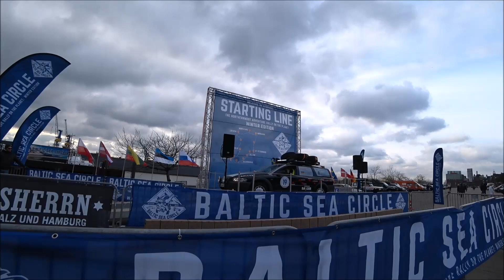Start Winter BSC 2018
Wir waren in Hamburg zur ersten BSC Winteredition. Aber wir waren nur zum gucken und winken. -20 Grad sind uns dann doch etwas zu frisch.